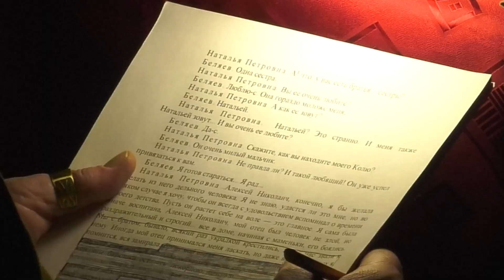Ура! Дети! - Абакан 24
Выпуск №14 🙂